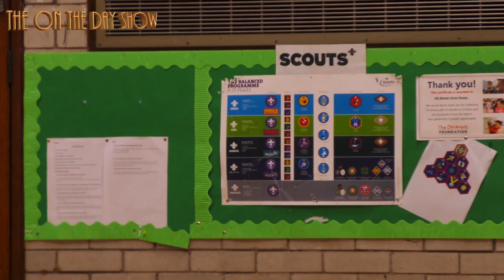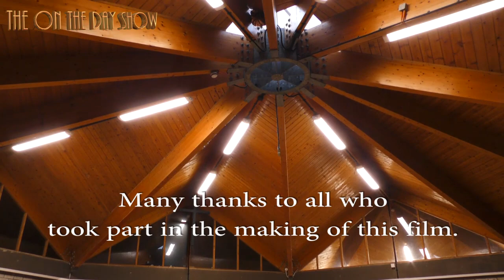THE ON THE DAY SHOW presents DANCING DAYS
In this feature of The On The Day Show we visit St.Bartholomew's Church in Long Benton to join in with their weekly "Sequenced Dancing" sessions. With stories and anecdotes from many of the dancers we learn how valuable these sessions can be to keep the over 50's fit and active well into their 90's. Even our presenter Nina joins in and finds out what a great night these dances can provide. Many thanks to all who took part and making the crew so welcome.